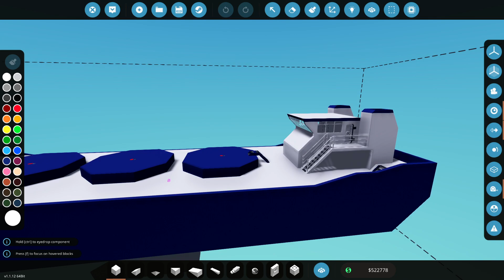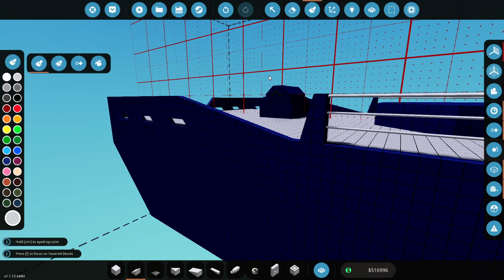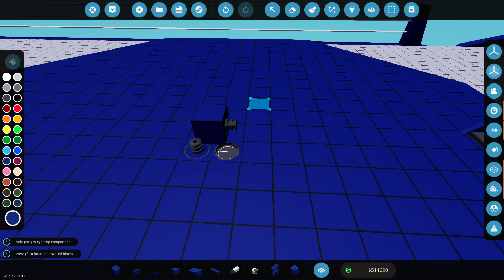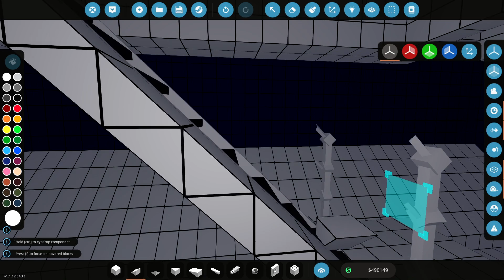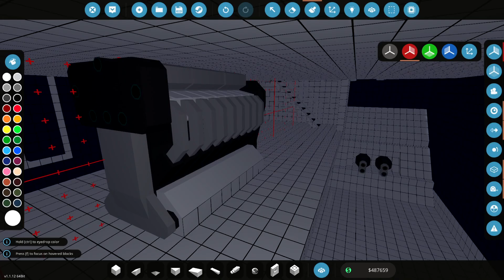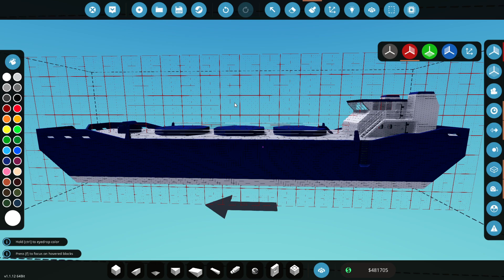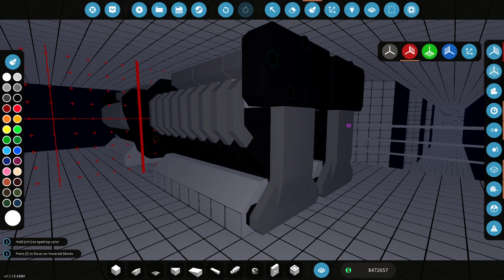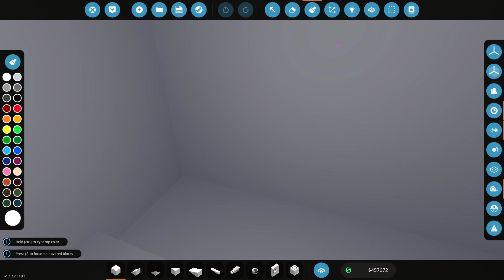Diesel Electric POWER!!! - Stormworks - Career Mode - S2 E23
In today's video we build an engine room and install the power units! We will be adding a lot more detail as well, including ladders, guard rails and a whole lot more.